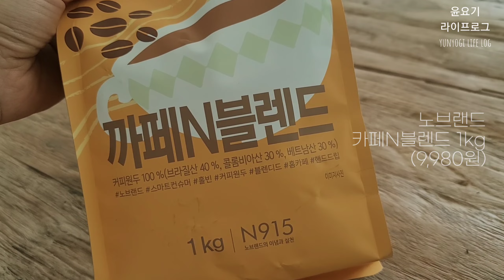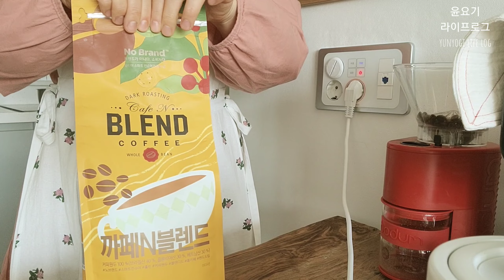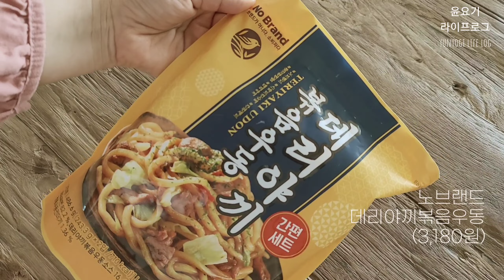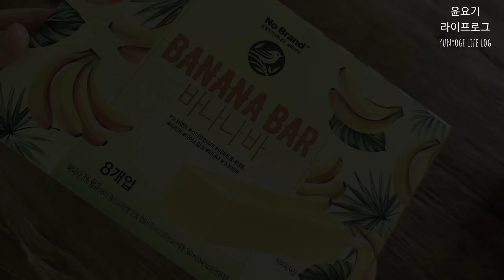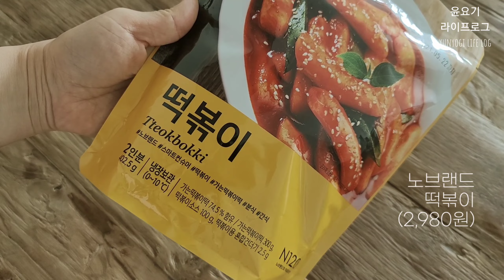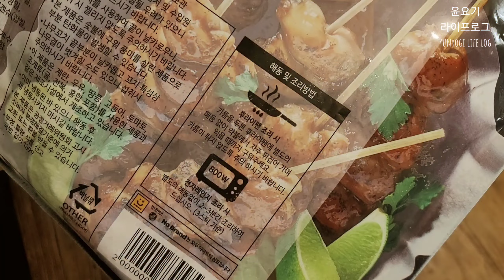(ENG)노브랜드 어디까지 먹어봤어요?🍔 노브랜드 추천음식 9가지 | 노브랜드 추천템 | 살림꿀템, 살림브이로그 - 윤요기 라이프로그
노브랜드 추천할만한 먹거리 9가지를 알려드릴게요 💛

1. 카페N블렌드  9,980원
2. 노브랜드 버거
- 그릴드불고기 1,900 / 오리지널 2,900/ 어메이징4,900
3. 자몽청 8,980원
4. 데리야끼볶음우동 3,180원
5. 바나나바 3,180원
6. 떡볶이 2,980원
7. 치킨봉 9,580원
8. 닭꼬치 12,980원
9. 치즈스틱 8,980원